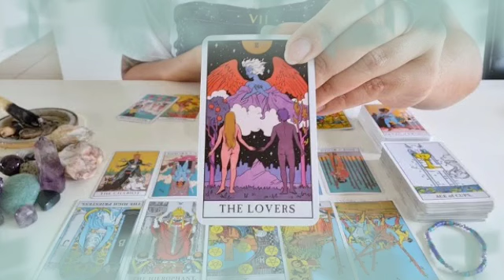تاروت برج الأسد من 7 إلى 17 يونيو 2022 // ادبحهم كلهم🤔اقلع الخاتم فية سحر😔الاموات بتزورك يا أسد😱